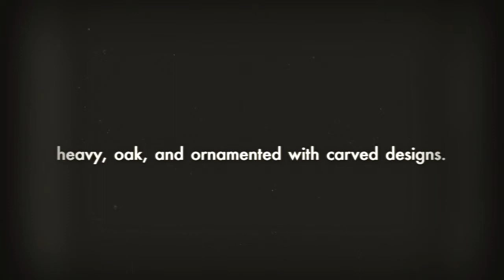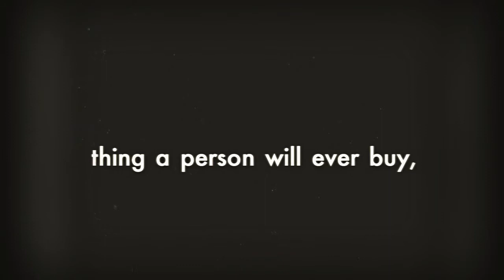Carolina Factory Outlet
Sometimes, quality is more important than price, and furniture is often one of those times. This doesn't mean, of course, that you should have no budget. Because furniture gets used so frequently, though, it often pays in the long term to invest wisely. Take a good look at the craftsmanship of the furniture — avoid warped wood and bursting cushion seams. Materials like leather and microfiber tend to last longer, as well.